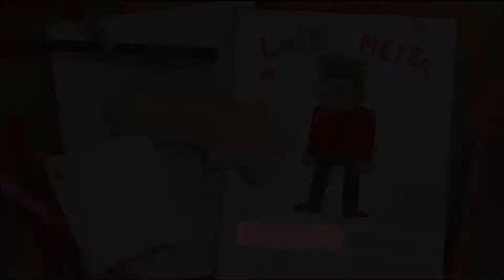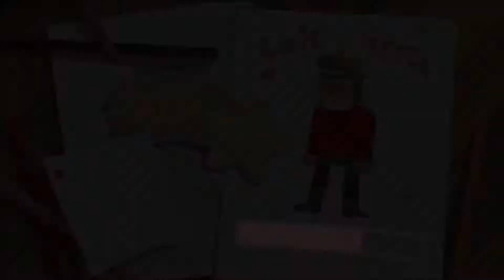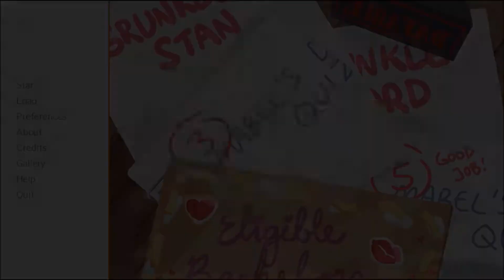GF Dating Simulator 4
Will add thumbnails later!